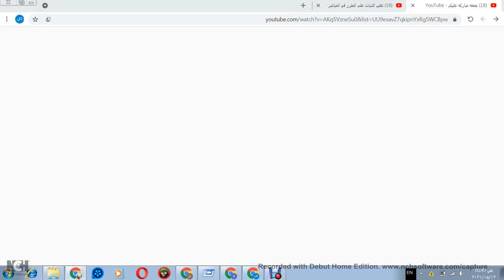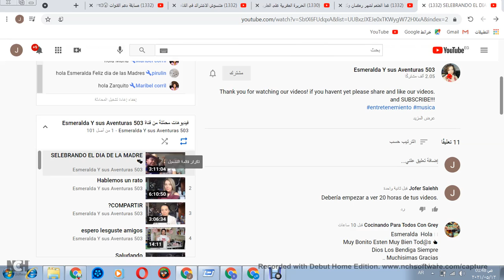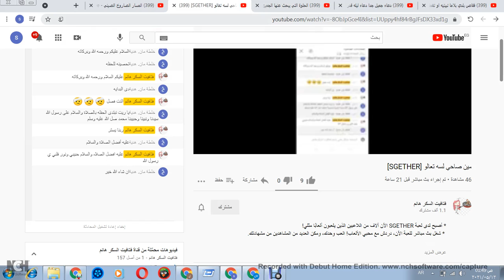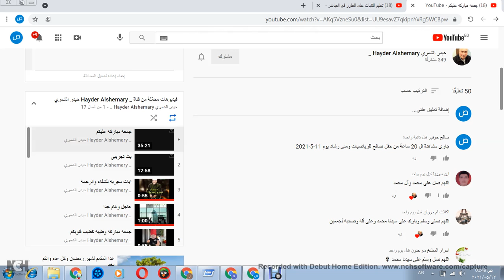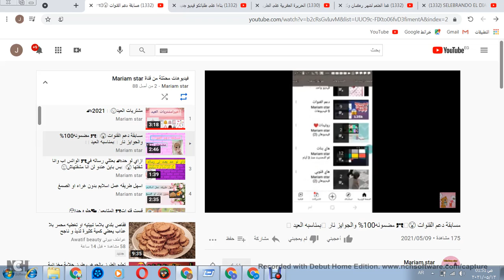عرض تقرير المشاهدات لعدد 12 بيت كلا منهم 20 س Views report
الصدق
الامانه
Views report